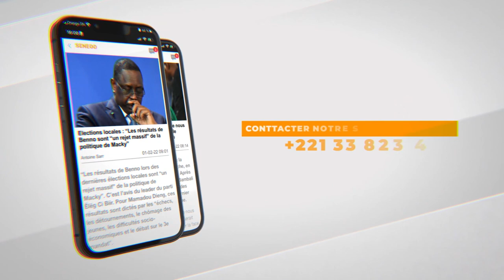Législatives : La société civile organique prône la cohabitation et invite la classe politique à ...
Législatives : La société civile organique prône la cohabitation et invite la classe politique à taire ses querelles